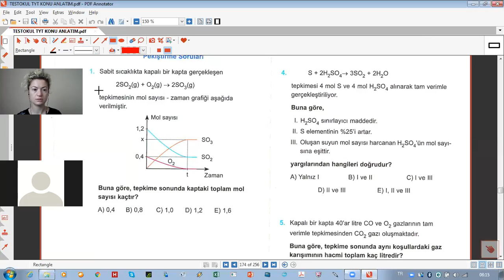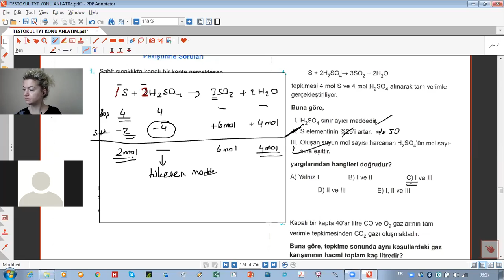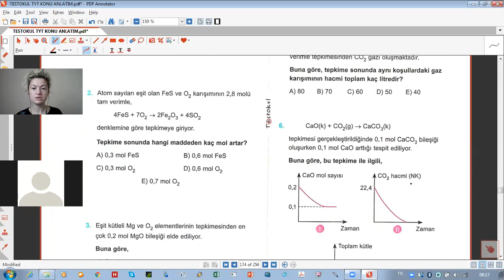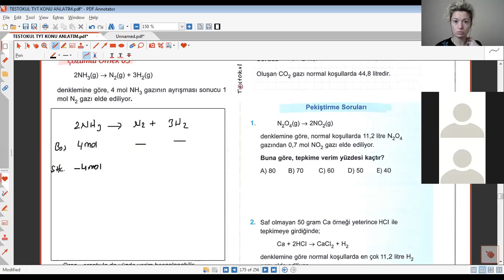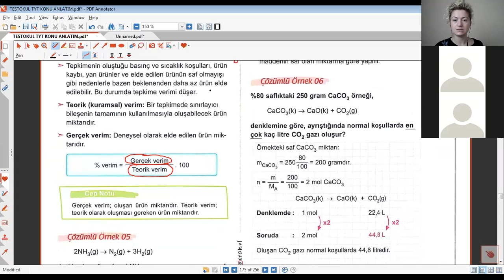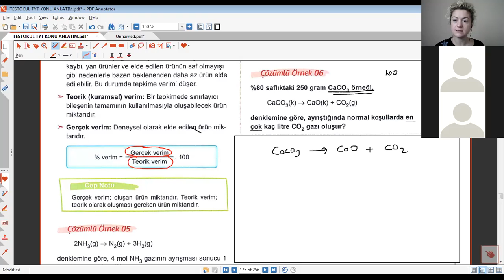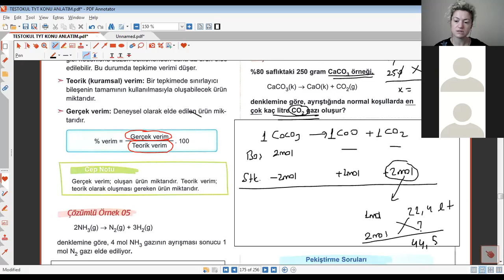TYT KİMYA KİMYANIN TEMEL KANUNLARI VE KİMYASAL HESAPLAMALAR DERS 15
KİMYASAL HESAPLAMALAR a) Tepkime Verimi